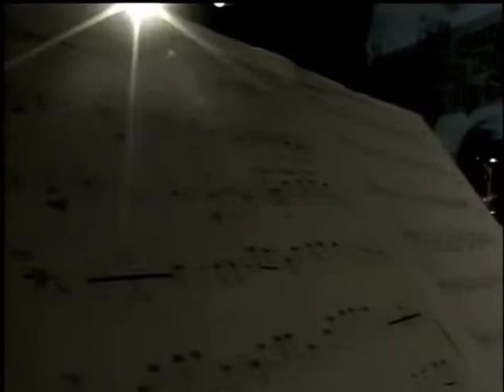01/17 - Louvação de Anchieta - Paulistana - Retrato de uma cidade - de Billy Blanco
Paulistana - Retrato de uma cidade
de Billy Blanco - arranjos Júlio César Figueiredo
Banda Sinfônica Jovem
Regência - Mônica Giardini
Cantores:
Billy Blanco - Célia - Cláudya, Pery Ribeiro, Zé Luiz Mazziotti, Saulo Javan
Participações:
Júlio César Figueiredo - Piano
Zeli - Baixo
Lilian Carmona - Bateria
Sérgio Roizenblit - Vídeo